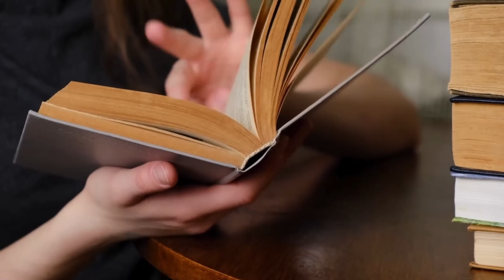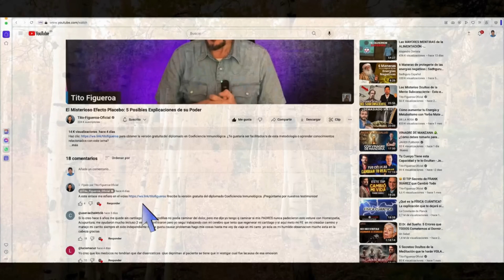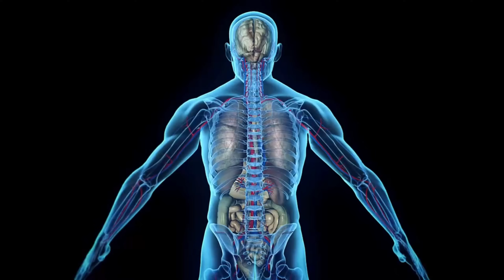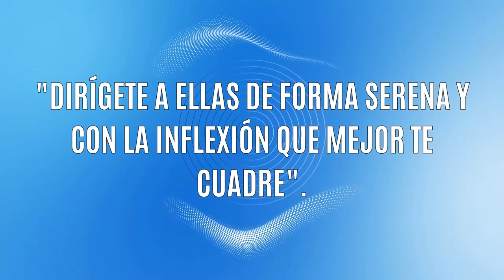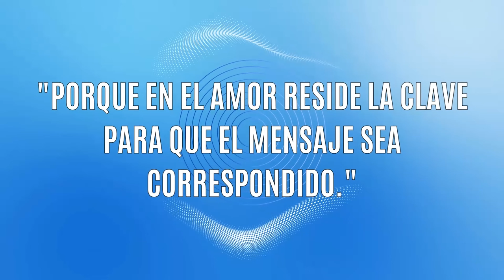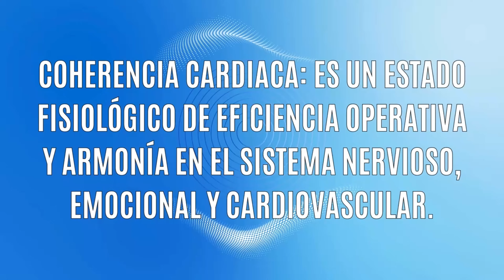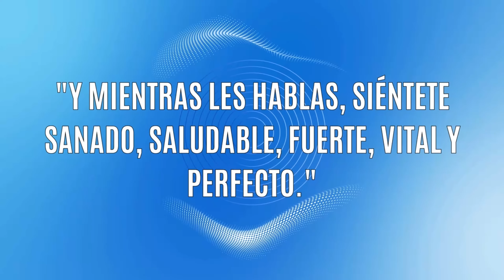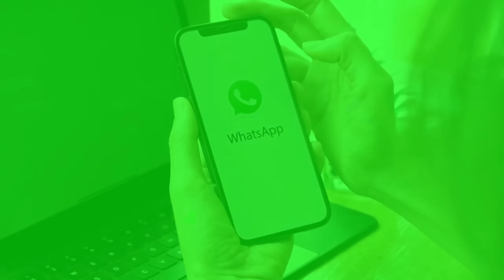Poema: Háblale a tus Células Parte II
Entra a y recibe mi Diplomado COEFICIENCIA INMUNOLÓGICA en su versión gratuita. Conexión MENTE-CUERPO.

Háblale a tus Células (segunda parte).
Poema perteneciente a @JorgeOyhanarte
(Gracias amigo Jorge)

Soy un explorador apasionado de la Psiconeuroinmunología y la Epigenética, inspirado por figuras como Joe Dispenza, Bruce Lipton y Petrovich Gariaev entre muchos otros que menciono más abajo.

En este canal, comparto descubrimientos y referencias sobre el potencial autocurativo del cuerpo (investigo fenómenos intrigantes como remisiones espontáneas, efecto placebo, nocebo, etc).

Es crucial subrayar que, pese a mi entusiasmo y esfuerzo por ofrecerte información precisa y actual, este espacio no reemplaza la asesoría profesional médica o de salud.

La singularidad de cada ser humano hace que lo que beneficia a uno pueda no ser adecuado para otro. Por ello, te animo a ver este contenido como un trampolín para tu propia investigación y exploración personal.

Quiero también resaltar que, aunque existen casos documentados de remisiones espontáneas y manifestaciones del efecto placebo que son contundentes e irrefutables, aún queda mucho por descubrir y comprender en estas áreas.

Estas historias inspiradoras nos recuerdan el potencial aún inexplorado de la mente y el cuerpo, pero también nos invitan a proceder con curiosidad y cautela.

Te invito a mantenerte abierto/a y curioso/a, a buscar activamente conocimiento, a cuestionar y a consultar fuentes confiables, y muy importante, a hablar con profesionales de la salud antes de hacer cambios significativos en tu vida basados en lo que descubres.

El conocimiento es una herramienta poderosa, y aplicarlo sabiamente es el camino hacia el crecimiento personal.

Gracias por acompañarme en esta aventura de autoconocimiento y transformación. Espero que lo que comparta aquí te inspire y te motive a seguir explorando, aprendiendo y ampliando tus horizontes.

Quiero ser transparente sobre mis fuentes de información.

Es importante señalar que, aunque me esfuerzo por ofrecer contenido de calidad basado en fuentes confiables, las opiniones y perspectivas expresadas en este canal son interpretaciones propias y no deben considerarse como consejos médicos, psicológicos ni de cualquier índole profesional. Siempre recomiendo consultar a profesionales calificados para cualquier situación personal específica.

Este canal no tiene afiliación directa con ninguno de los mencionados expertos o sus instituciones, y las referencias se utilizan con fines educativos y divulgativos bajo la premisa de uso justo.

¡Te agradezco infinitamente por acompañarme en esta travesía como parte de mi comunidad!